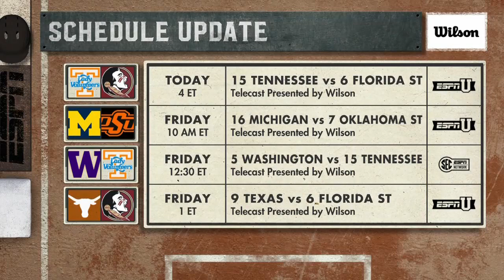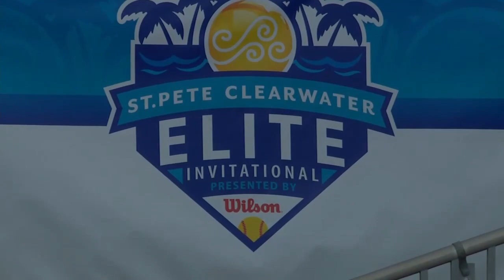Texas Tech vs #25 Auburn | Women Softball Feb 17,2022